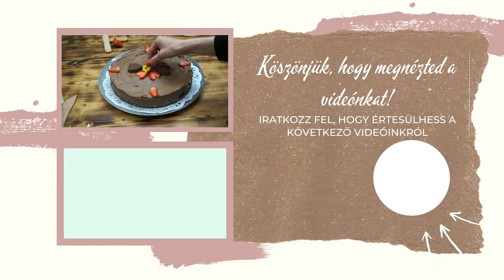Csokis sajttorta sütés nélkül - Párizsi csokikrémből elkészítve - ellenállhatatlanul finom 😋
Régóta szerettem volna olyan csokis sajttorta finomságot készíteni, amelyet nem kell sütni. Egyszerűen elkészíthető, nagyon csokis és könnyű benne a csokikrém. A torta elkészítését a tiramisu egyszerűsége és nagyszerűsége ihlette. A tortakrém alapját a párizsi krém adja.
Ebben a receptben nem tértem ki külön a párizsi csokikrém elkészítésére, mert erről már készítettünk videót, amit itt megtalálsz

Tippek a csokis sajttorta recepthez:
1. A babapiskóta mártogatásához használt víz tovább ízesíthető narancslével vagy likőrrel, de a mokka ízvilága is remekül illik hozzá. Természetesen a víz helyettesíthető tejjel is, azonban ebben az esetben rövidebb ideig tárolható a süti (de lehet erre amúgy sem lesz szükség, mert annyira finom, hogy pikk-pakk elfogy az egész 😅). A cukrászok az eltarthatóság szempontjából a cukros vizet részesítik előnyben.
- Ha a kávés ízvilág felé vinnéd a dolgot, akkor a vizet egyszerűen cseréld le hosszúkávéra. Turbozhatod hozzáadott vanília- vagy narancsaromával, vagy akár fahéjjal is.
2. Rakhatsz a rétegek közé olajos magokat. Leginkább a darabolt mogyoró, szeletelt mandula vagy kókusz illik hozzá.

Elkészítési idő: 50 perc + min. 2,5 óra hűtés (ideális 1 éjszaka)
Hozzávalók 26 cm-es tortaformához kb.8 személy
500 g csokoládé
370 ml víz (tej)
300 g sajtkrém (lehet mascarpone vagy philadelphia típusú)
250 g habtejszín
120 g vaj
60 g cukor
1 csom babapiskótaRecept leáirása:

1. Forrald fel a vizet a cukorral és hagyd kihűlni.
2. Az elkészített és lehűlt csokikrémet tedd egy keverőtálba és egy habverő segítségével habosítsd fel.
3. A sajtkrémet tedd egy tálba és keverd krémesre.
4. A felvert csokikrémhez add hozzá a kikevert sajtkrémet, majd dolgozd össze.
5. A babapiskótát merítsd a cukros vízbe majd fektesd le az első réteg alapját a tortaforma alján.
6. A csokikrém felével terítsd be és dolgozd el egyenletesen a piskóta felszínén. Ügyelj, hogy elég vastag legyen a töltelék.
7. A második réteg áztatott piskótát helyezd a csokis réteg fölé.
8. Ismét csokikrém következik. Kend el a fedő réteget egyenletesen és tedd a hűtőbe min. 2 órára (vagy 40 percre a fagyasztóba). Amikor a torta lehűlt, óvatosan bontsd ki a formából és díszítsd ízlésed szerint.